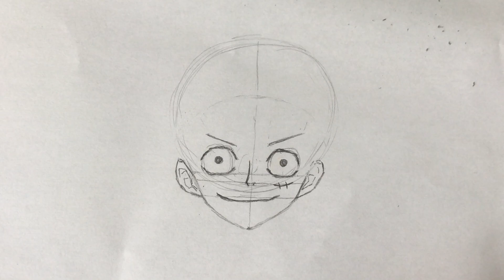TUTO : comment dessiner Monkey D Luffy très facilement avec un crayon de papier .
Wsh la miff sdk dans cette vidéo je fait un tuto dans le quel je vous apprend à dessiner luffy très facilement j’espère qu’il vous plait

Matériel pour le dessin

Crayon de papier
Gomme
Et feuille blanche